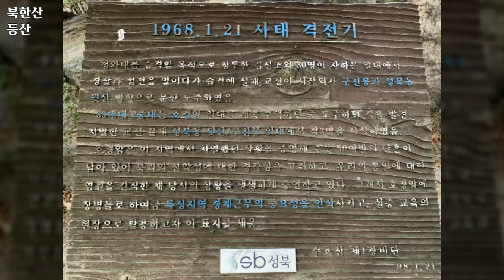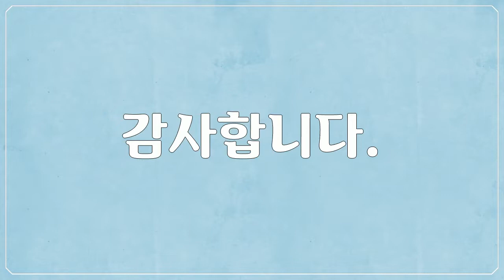북한산 등산, Bukhansan Mountain Climbing